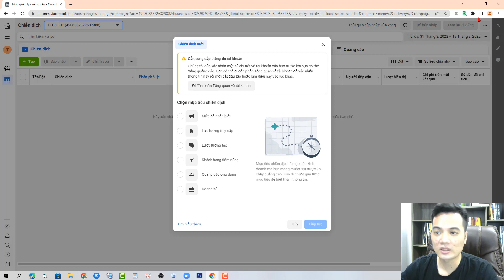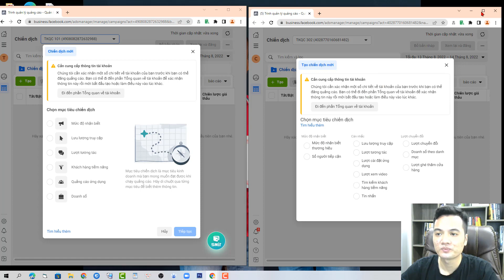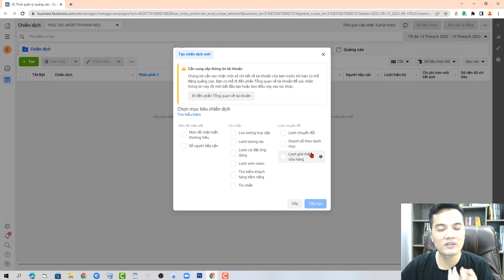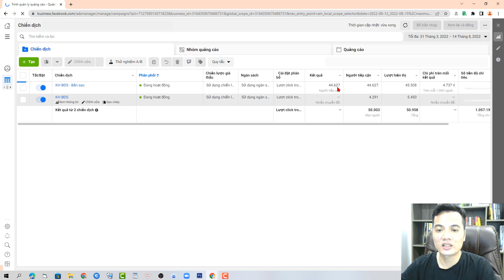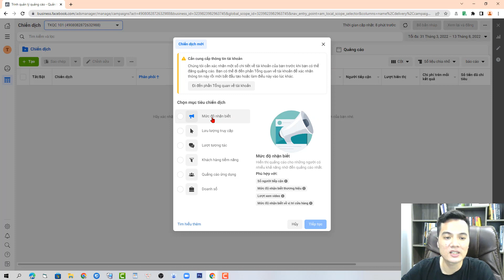Tìm Hiểu Các Mục Tiêu Chiến Dịch Quảng Cáo Facebook Hay Dùng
Cách chạy quảng cáo facebook chắc hẳn đã nhiều người biết. Tuy nhiên ý nghĩa của các chiến dịch quảng cáo thì lại rất ít người để ý. Để chạy quảng cáo facebook ads hiệu quả chúng ta cần hiểu rõ mục tiêu của các chiến dịch như vậy mới phát huy tối đa lợi ích của quảng cáo. Cùng tìm hiểu về mục tiêu của các chiến dịch quảng cáo facebook cùng Lê Bá Tùng nhé.
CÁC KHÓA HỌC VỀ KINH DOANH ONLINE CỦA TÙNG:
1. Facebook ads cho người mới bắt đầu (thực chiến)
2. Facebook Marketing Thực chiến
3. Coaching 1:1 internet marketing
PHẦN MỀM TẠO MÔI TRƯỜNG SẠCH - HỖ TRỢ LÊN CAMP XANH TÙNG ĐANG DÙNG:
KikiLogin là một phần mềm giúp tạo ra các hồ sơ trình duyệt antidetect. Mỗi một hồ sơ sẽ tương đương một thiết bị máy tính mới hay một VPS độc lập. KikiLogin giúp bạn bảo vệ danh tính trực tuyến bằng cách kiểm soát và tuỳ chỉnh dấu vân tay trình duyệt, IP mạng trên mọi trang web bạn truy cập, từ đó sẽ giúp bạn giảm khả năng bị phát hiện và bảo vệ bạn khỏi vấn đề tài khoản quảng cáo bị khoá hàng loạt.